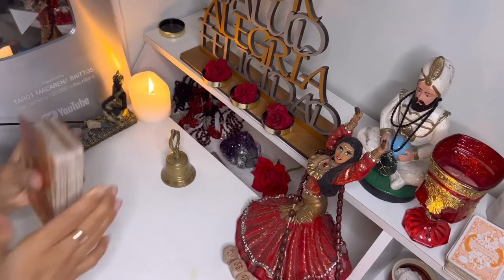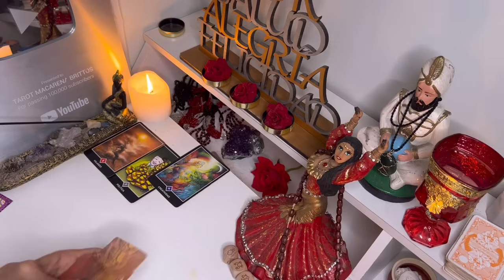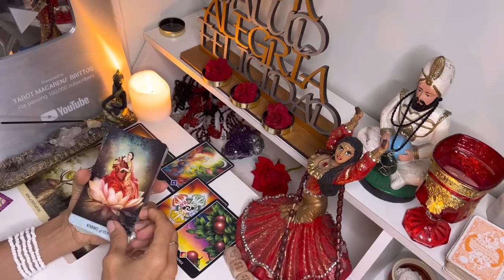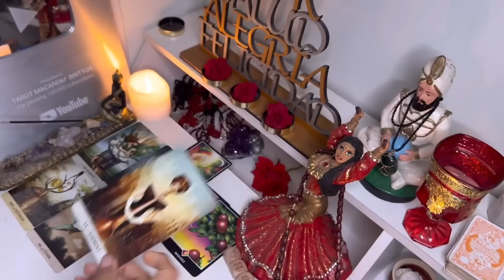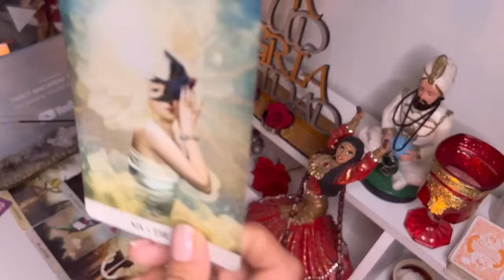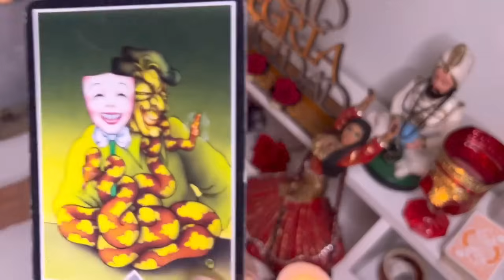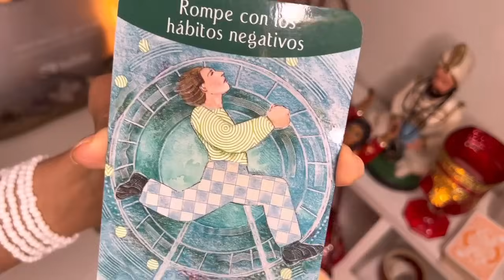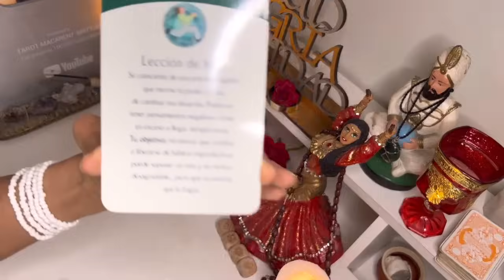Escorpio 💃AGÁRRATE! PEDISTE RIQUEZA Y ESO TENDRÁS Y A MANOS LLENAS//KARMA ECONÓMICO SE REPARTE 🪄👑⚖️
Macarena